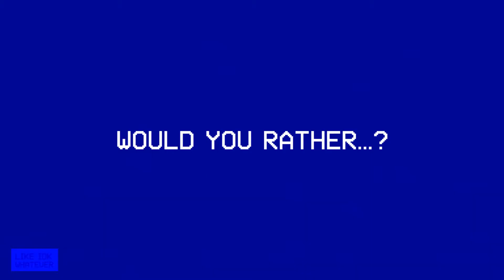Playing a Game With Tiny Curl